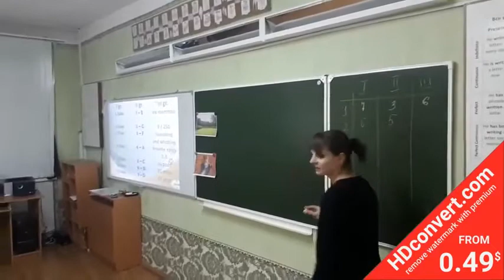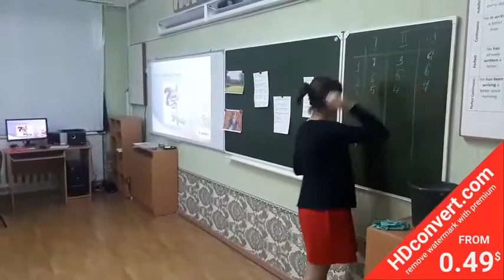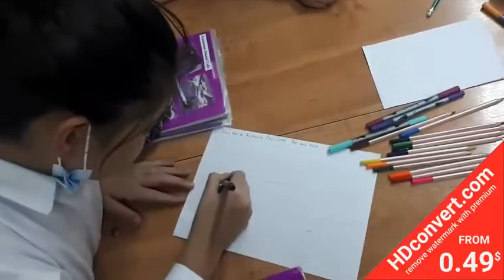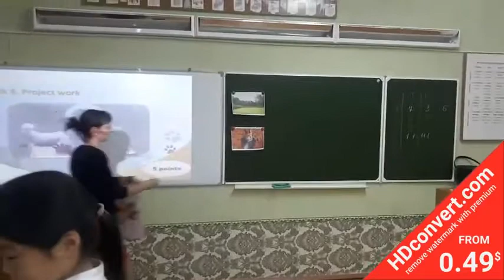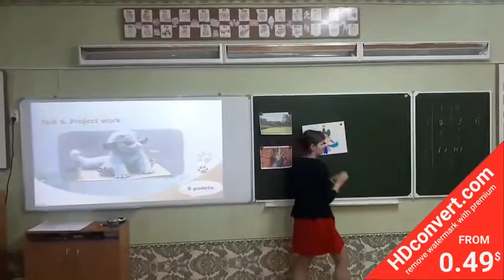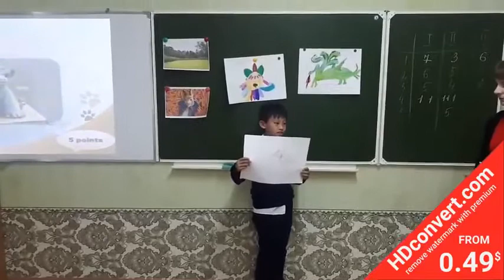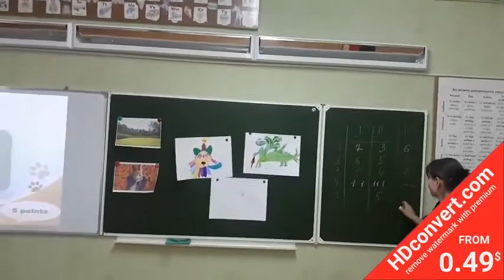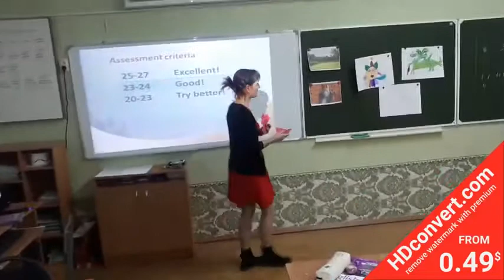Комиссарова Е.А_ Самостоятельная работа учащихся на уроке. _Animals are more than just friends_5 кл